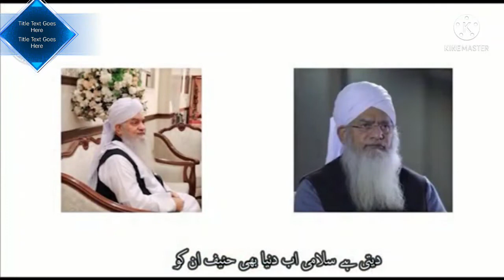Beautiful Nazam on Hazrat moulana peer zulfiqar Ahmed sab Naqshbandi DB hazrat ke Hain kya kehne